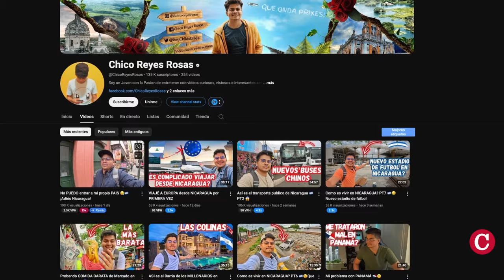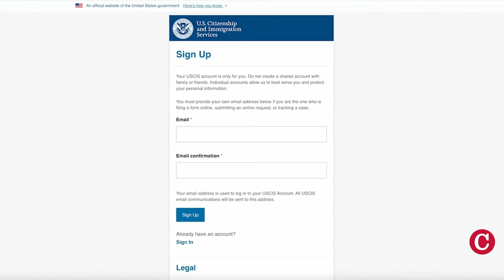OIJ incluye a periodista nica entre “sospechosos” del atentado contra Joao Maldonado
El Organismo de Investigación Judicial de Costa Rica, OIJ, publicó un video con las imágenes de seis sospechosos de participar en el segundo atentado contra el opositor   nicaragüense Joao Maldonado y su pareja Nadia Robleto, ejecutado en enero de 2024.
El OIJ no citó los nombres y apellidos de los sujetos, pero entre los sospechosos se ha identificado al periodista nicaragüense Danilo Aguirre Sequeira.

En otras noticias:
- “Quitan y ponen” alcaldes: purgan a uno casi cada mes
- Se cumplen seis años del Estado Policial: “Nadie se salva de la represión en Nicaragua”
- Youtuber nicaragüense “Chico Reyes Rosas” confirma su destierro de facto
- Daniel Ortega ordena cobrar los servicios básicos a las universidades
- Dictadura cuela a Rusia como observador en el Parlamento Centroamericano
- Donald Trump promete eliminar el parole para Nicaragua, Venezuela, Cuba y Haití